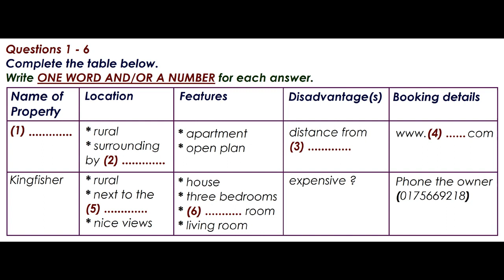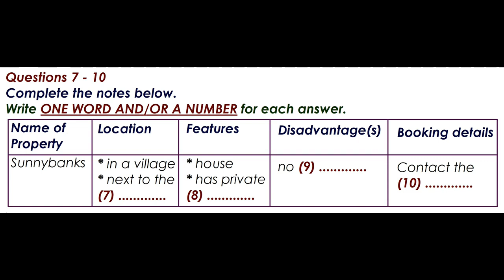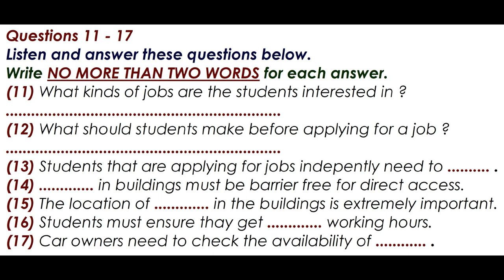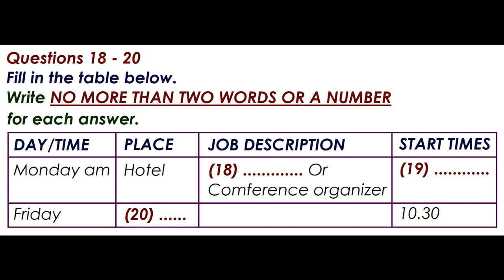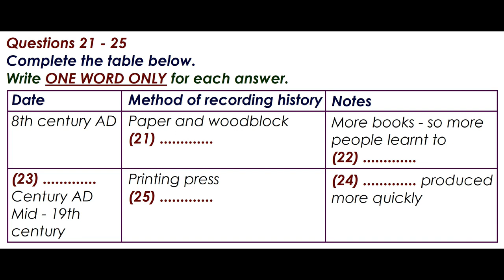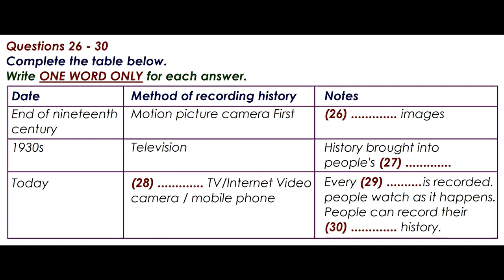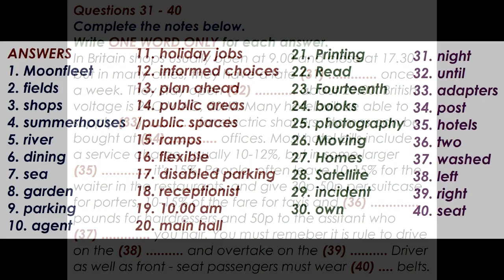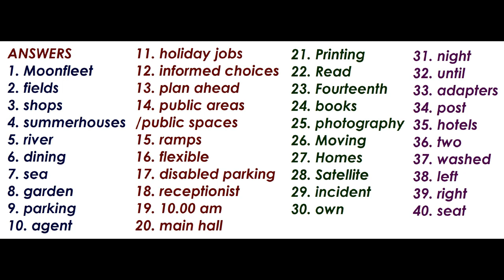IELTS LISTENING PRACTICE TEST 05 Feb.2023 WITH ANSWERS | Real Exam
IELTS LISTENING PRACTICE TEST 05 Feb. 2023 WITH ANSWERS |

Quary solved